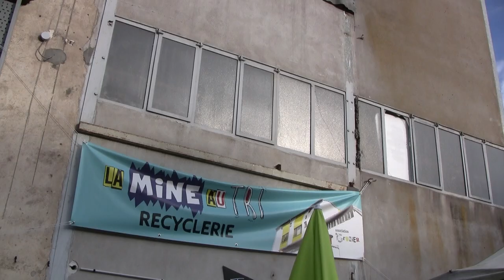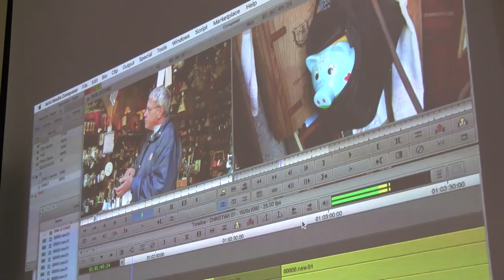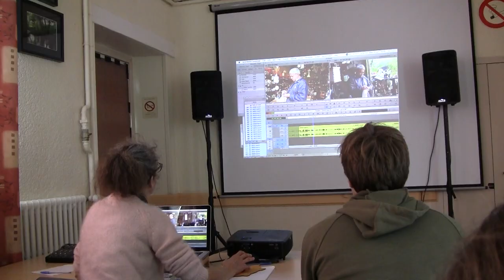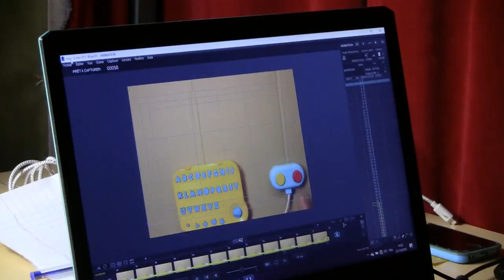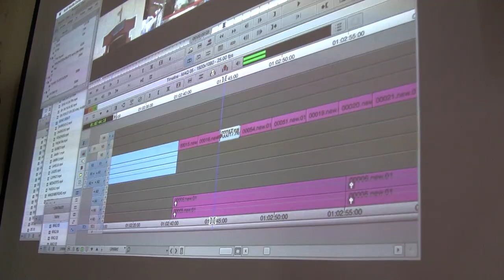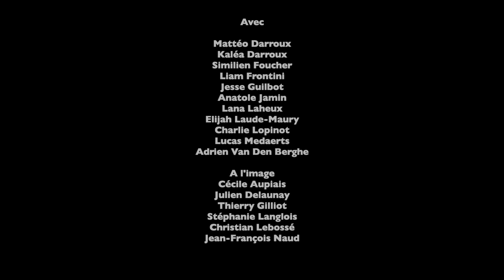Paroles de passeurs 2019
Atelier de réalisation
Passeurs d'images / l'Esprit du lieu

Tournage et montage du film
"Rien ne se perd, tout se récupère"

à Corcoué-sur-Logne
Octobre 2019

Un film d'Arnaud de la Cotte.